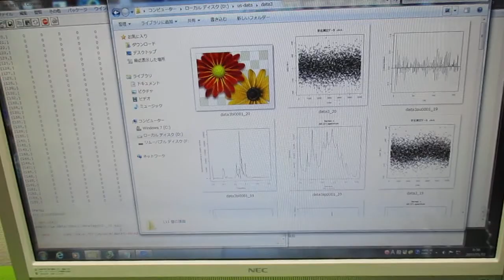超音波の音圧測定解析システム（解析操作） ultrasonic-labo